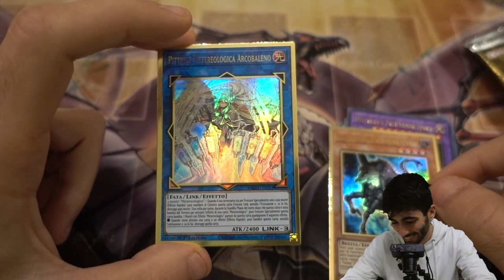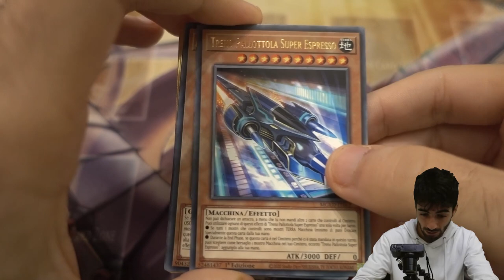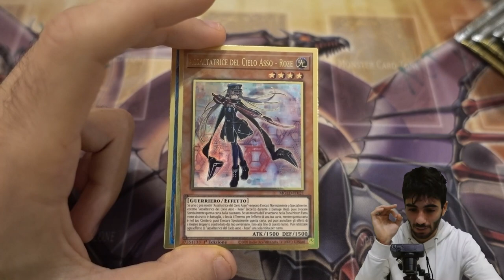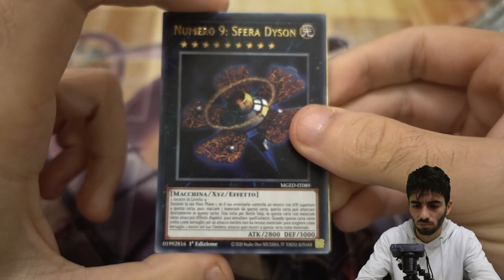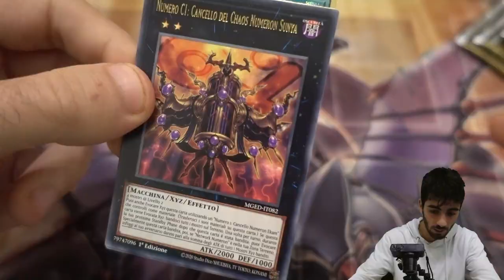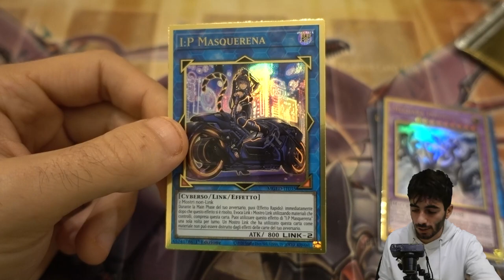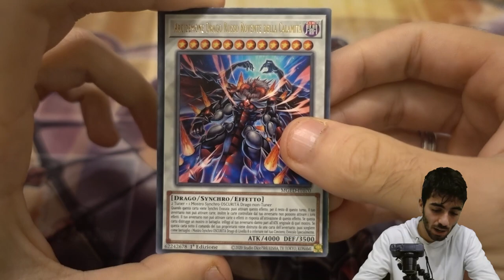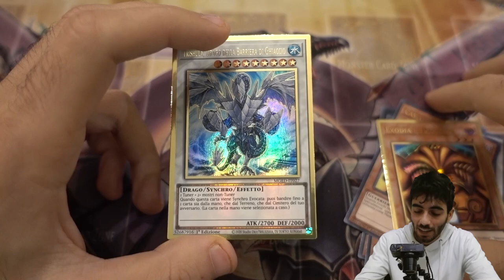YU-GI-OH! - APRO 3 ORO MASSIMO: ELDORADO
🔹SOCIAL
- Instagram Cappello di Paglia: